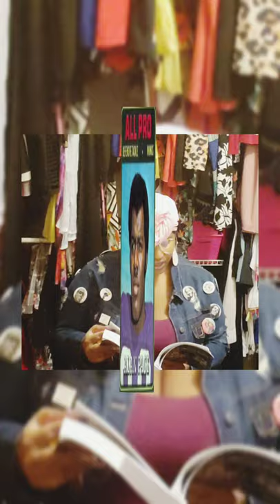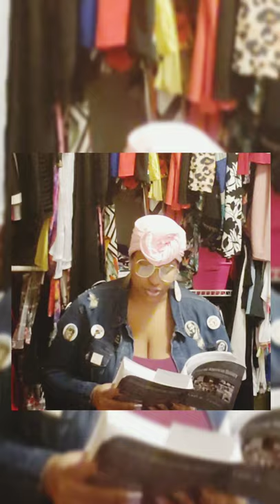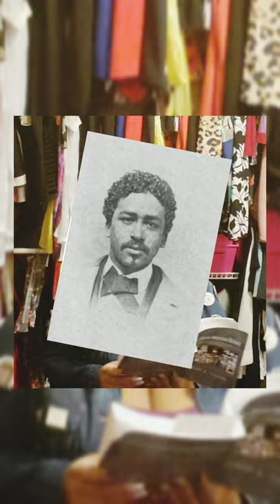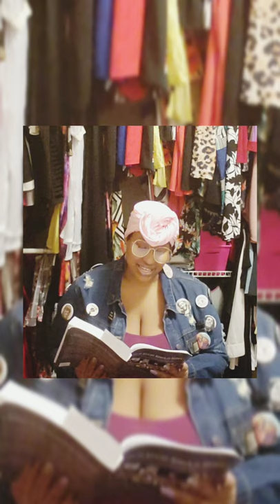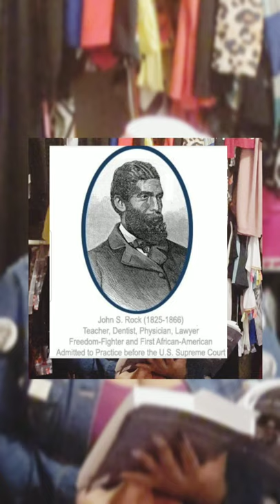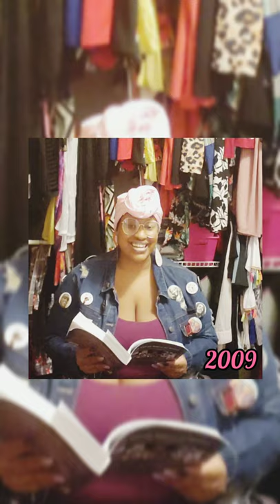Episode 3 - Today in African American History with Queen Seekina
Come with me... Read with me... Learn with me! Each week for the duration of the year I will be reading an excerpt from "Today in African American History." Created so that my little brothas, sistahs and future babies can have the access to learn about AAH all year around... feel free to enjoy.